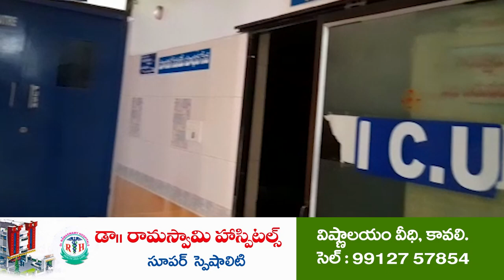ఆ రెండు వార్డులు టీడీపీ కైవసం | TDP wins | Kondapuram | Ganugapenta | Settipalem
- కొండాపురం మండలం గానుగపెంట, శెట్టిపాలెం పంచాయతీల్లో టీడీపి బ‌ల‌ప‌ర‌చిన‌ వార్డు సభ్యులు ఏకగ్రీవం
- మంత్రాంగం నడిపిన టీడీపి మండల అధ్యక్షుడు ఓంకార్
- సాయిపేటలో ఎన్నిక అనివార్యం... అక్కడా గెలుస్తామంటున్న టీడీపీ నేత‌లు